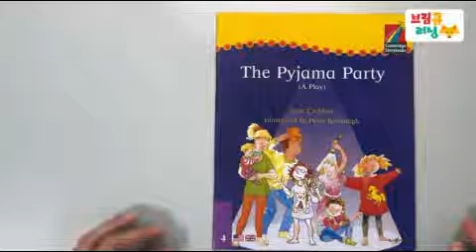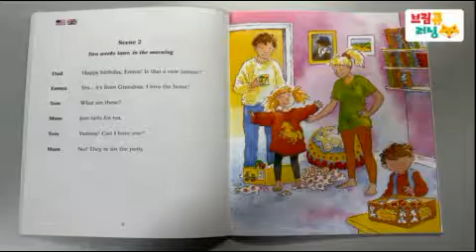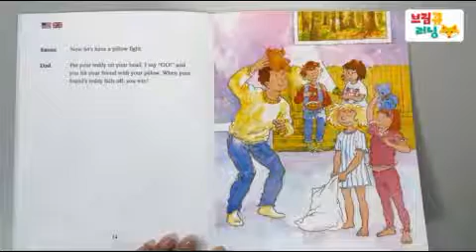The Pyjama Party(A play) by June Crebbin